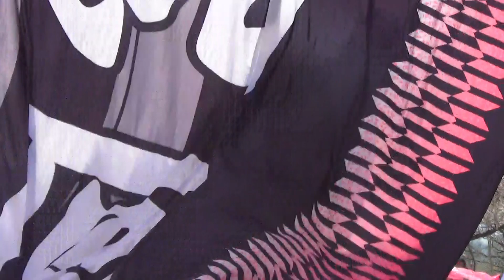くまがや桜よさこい'18 旗の共演～壱～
18-04-01  第10回 くまがや桜よさこい
埼玉県 熊谷市 ラグビー場会場